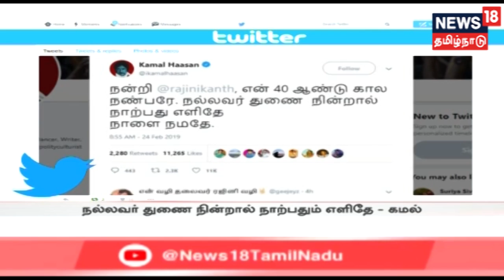மக்கள் நீதி மய்யத்தின் 2-ம் ஆண்டு தொடக்க விழா | பாஜகவின் பி டீம் நாங்கள் இல்லை - கமல்ஹாசன்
பாஜகவின் பி டீம் என்ற கெட்டவார்த்தையால் தங்களை சிலர் திட்டுவதாக மக்கள் நீதி மய்யம் கட்சி தலைவர் கமல்ஹாசன் தெரிவித்துள்ளார்.